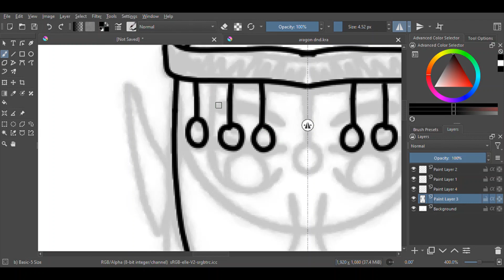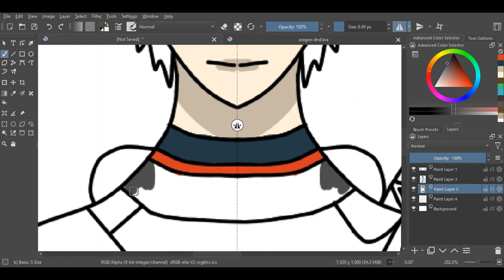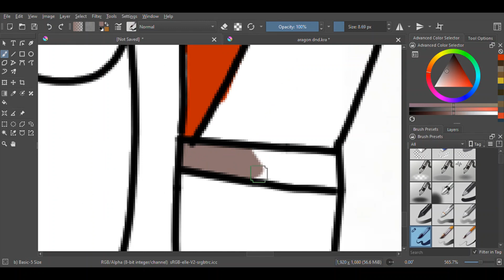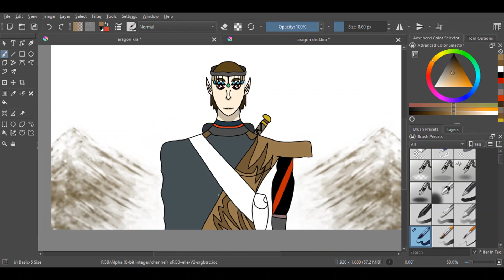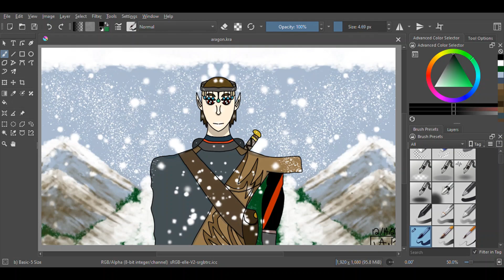DnD OC Speedpaint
decided to draw my dnd character in a snow-y valley in honor of christmas (i think)